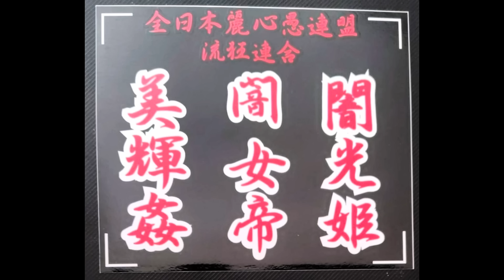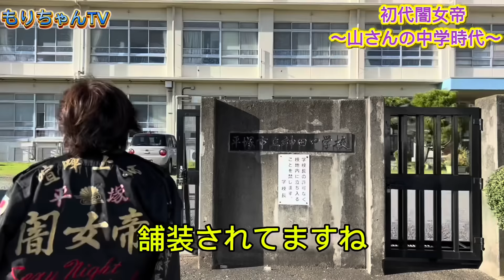【女極道】闇女帝恐怖の処刑場初公開【想像を超えるヤキの数々【前編】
関連動画

丸先輩のチャンネル

以前山さんに出て頂いた時の動画